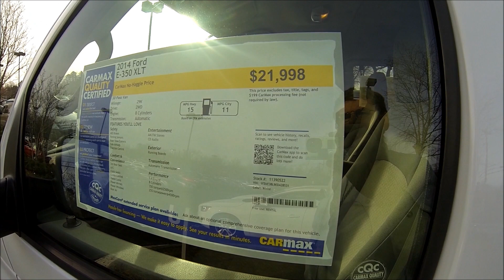Ciekawostki 199 Car Max #5 Kilka vanów.